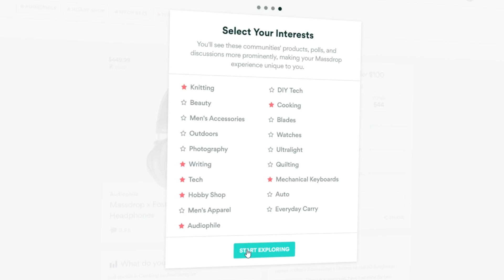(Hearthstone) Double The Deathknights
(KFT Standard) Krulock VS Pirate Warrior
Music: Symphony No. 4 in A Major, Op. 90 'Italian' - IV. Saltarello (Presto) by Mendelssohn, performed by Musopen Symphony